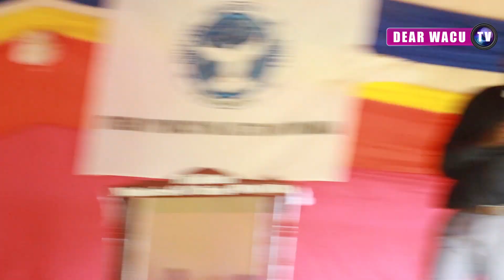Menya ukuri/Amadini arababeshya ngo kudakora ibyaha bizabajyana mu ijuru by Pastor Dear H.Eugene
Murakoze, dushimishijwe n'uko ufashe uyu mwanya ukareba VIDEO yacu.